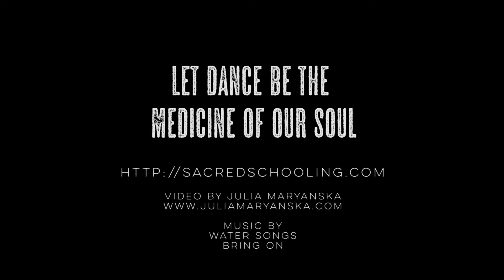UNSCHOOLING: Motherhood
A look inside our journey in learning all the time.

Unschooling my daughter Nymue:

Giving children a space of love, and a trusting environment to explore from is some of the most sacred work we can do in life.

I want to prepare Nymue to live an extraordinary life - to do what it is she came here to do, to enjoy her life, to be kind and embodied. I want her to have the opportunity to shape herself into herself.

What is unschooling?

Unschooling is based on a philosophy that when we trust in our children's innate curiosity for life, they will flourish in a constant state of learning. The path offers children the space to explore the world around them for themselves in accordance with the form and pace that feel appropriate to them.

Children are capable of learning much like adults and babies. We read books based on what is interesting to us at the moment and depending on what is happening in our lives. Children are equally as capable of learning with an emergent curriculum. They do not need to be coerced, or put in specially curated environments, or have their thinking planned and ordered for them in order to learn.

World schooling is a process of exposing children to many languages, cultures, and nature for learning in an environment of diversity. It usually involves traveling and living in a wide array of places.

Sacred schooling, a term I coined, is about holding daily rituals, life, our bodies, the environment, and connection as sacred. What makes something sacred is the way we relate to it and hold it. Anything can become sacred by the quality of attention we give it.

My prayer is that by stewarding the next generation of wisdom keepers to hold life as sacred they will be able to cultivate a right relationship with our environment and reverse the blatant destruction of our planet.